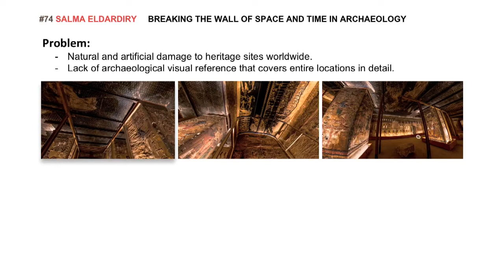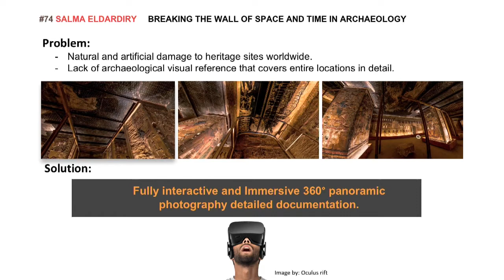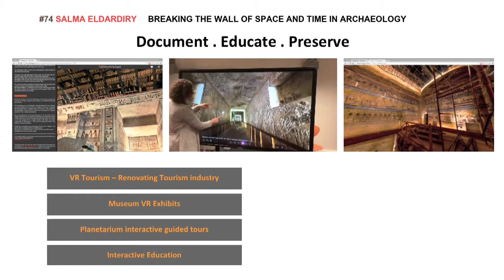Falling Walls Lab 2016 - Salma Eldardiry - Breaking the Wall of Space and Time in Archaeology